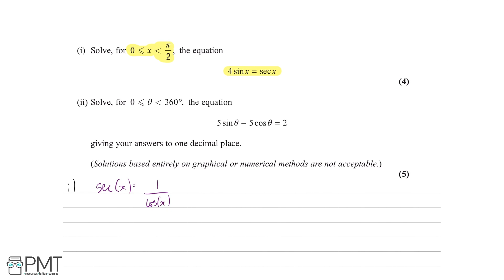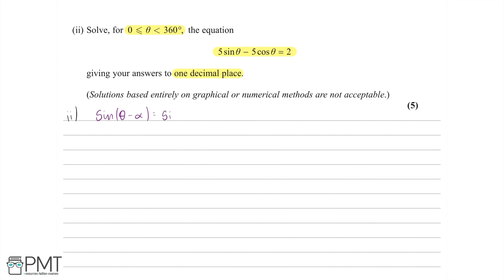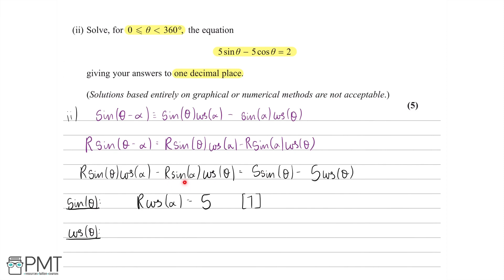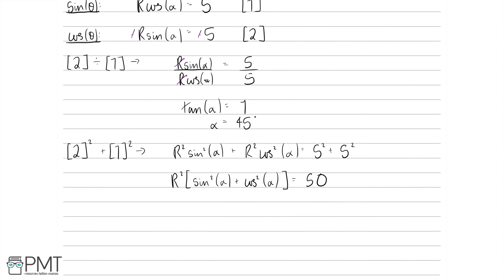Trigonometric Equations 2 - Q2 | Maths A-level | PMT Education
This is the video solution for our Pure Mathematics A Level Trigonometric Equations Year 2 Questions by Topic. You can watch all the videos for this question set in this playlist

You can also download a PDF copy of the Questions by Topic, mark scheme and model answers

You can find more resources for A-level Maths and other subjects - and they're all totally free!